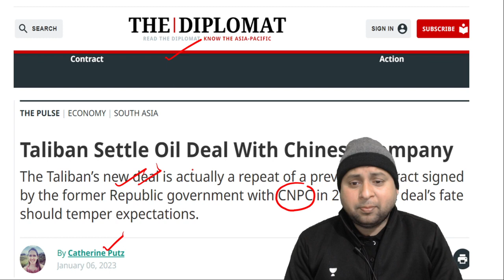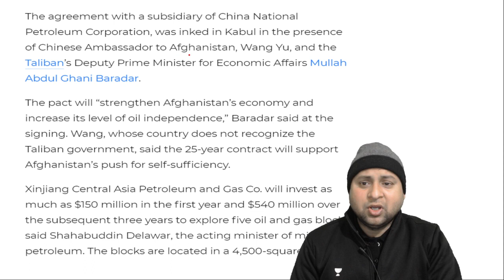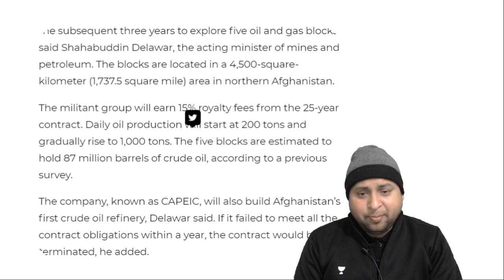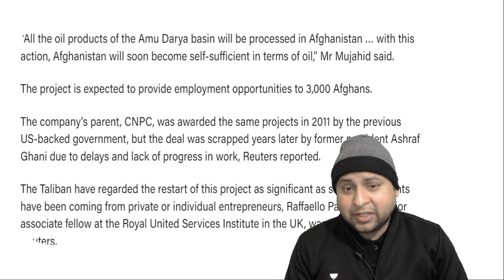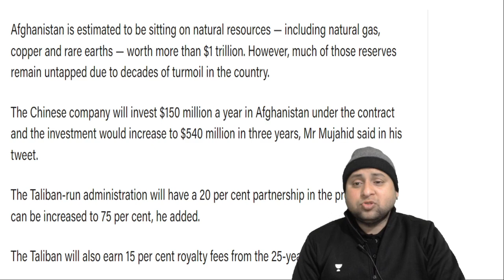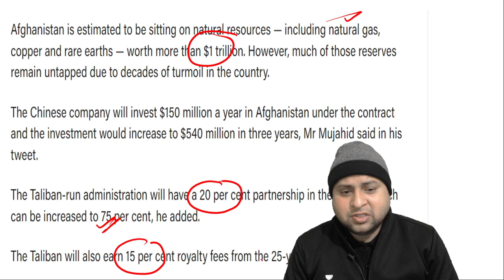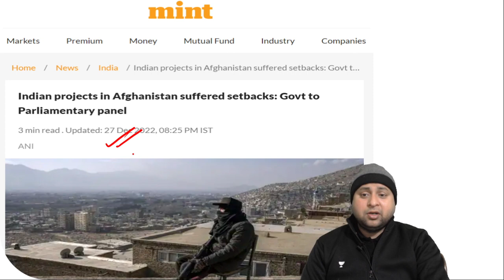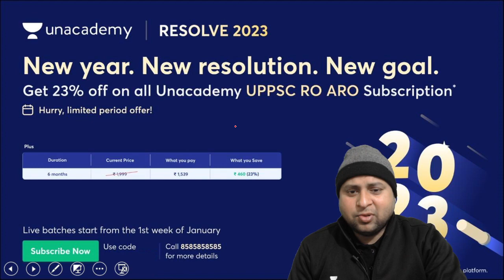China-Taliban Big Oil Deal | अफगानिस्तान से काला सोना निकालेगा चीन | Current Affairs | PSC Sankalp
China Taliban Oil Deal will be discussed by Anup Upadhyay. Watch the complete video to boost your exam preparation. Don't miss it!

Call Anup Upadhyay's team on 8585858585  and take your PSC Preparations to the next level with Unacademy PSC Sankalp Channel.

Ace your preparation with top classes for UPPSC & UPSSSC  by Anup Upadhyay

➤ About the Educator:  Completed his post-graduation in public administration,
Teaching experience of more than 8 years in several offline institutes (Mukherjee Nagar Delhi, Prayagraj, Bhopal, Raipur, Patna, Lucknow)
Mentored over 5000+ candidates for UPSC & state psc
A lot of selected students are serving as ias and pcs officers in different cities of Uttar Pradesh, Bihar, Madhya Pradesh & Chhattisgarh

You can enroll to Unacademy Subscription and get the following benefits:
1. Learn from your favourite teacher
2. Dedicated DOUBT sessions
3. One Subscription, Unlimited Access to Live Online Classes and Videos
4. Real-time interaction with best-in-class teachers
5. You can ask doubts in live online classes
6. Limited students in each Class
7. Download the videos & watch them offline